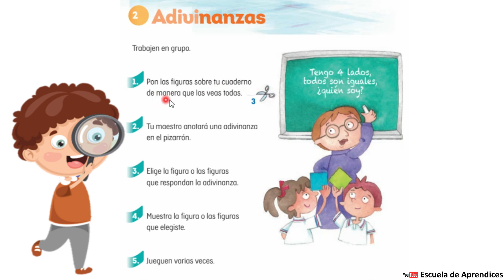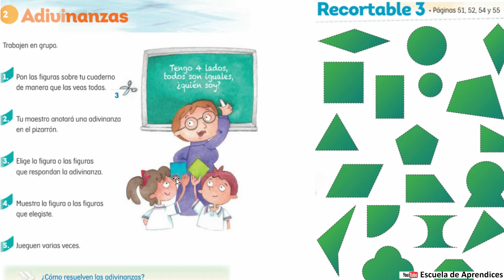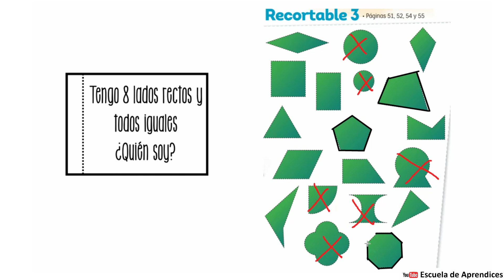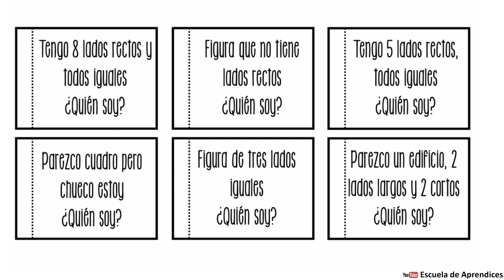Adivinanzas Página 52 libro de matemáticas Segundo grado Figuras curvas y rectas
¿Cuál figura es?  Adivina las figuras geométricas Lados curvos y lados rectos
Página 52 libro de matemáticas Segundo grado